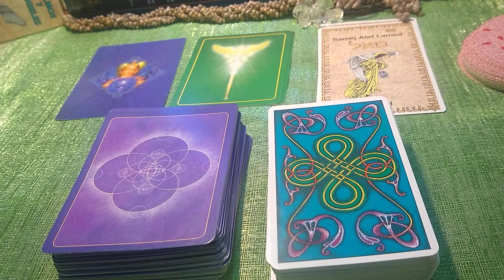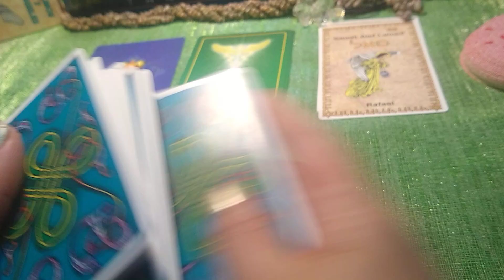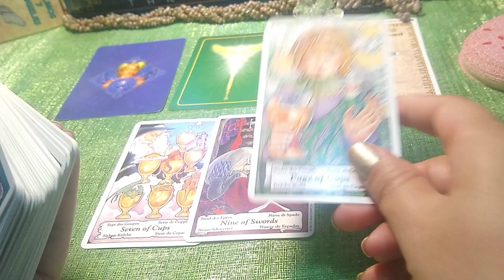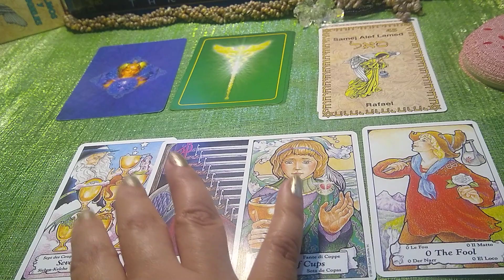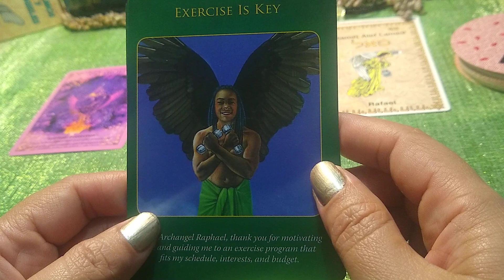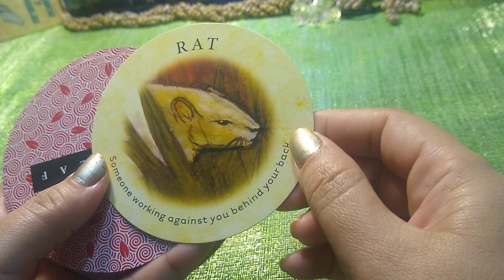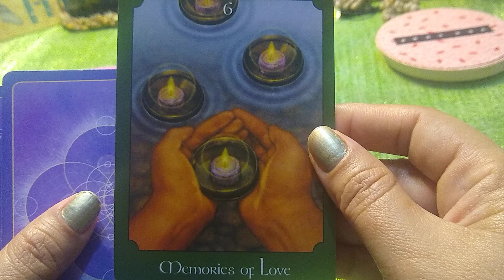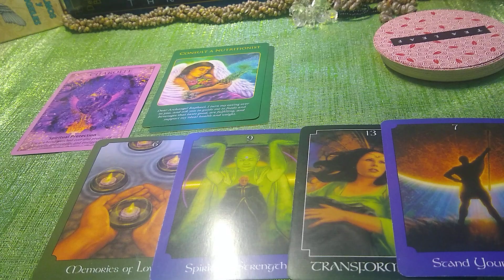ARIES NO DEJES IR TU FELICIDAD💞💗Predicción Amor Mayo 2021 HOROSCOPO Y TAROT